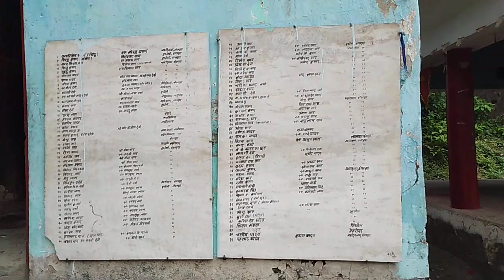#ऋंगी# ऋषि# धाम# लख्खीसराय